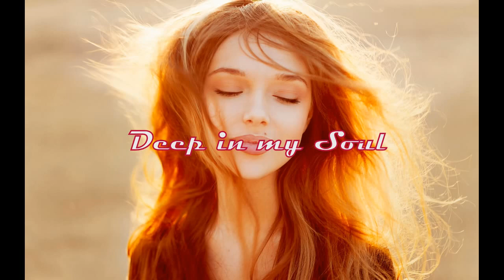Loui & Scibi ft. Beth Aggett - Believe Me Hot Sand Remix